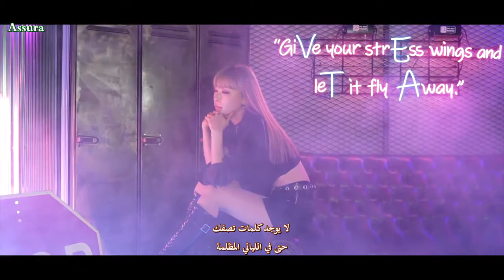Kim Kyu Jong (SS501) & Lola - It's OK [Arabic Sub]